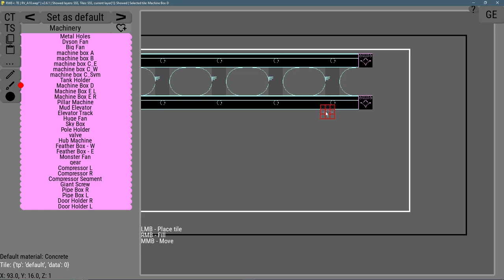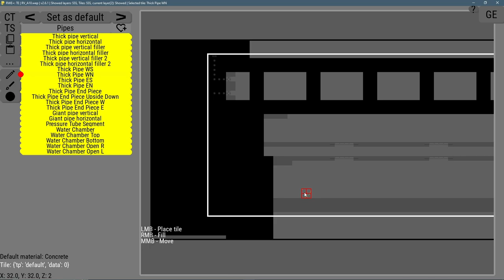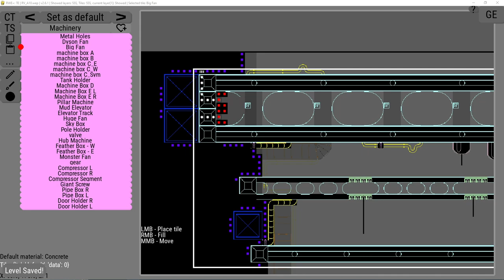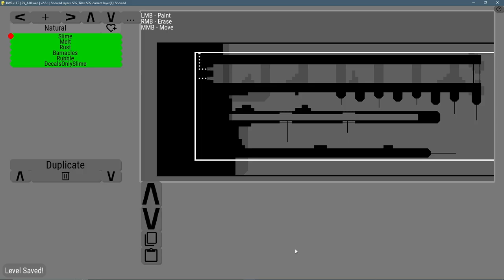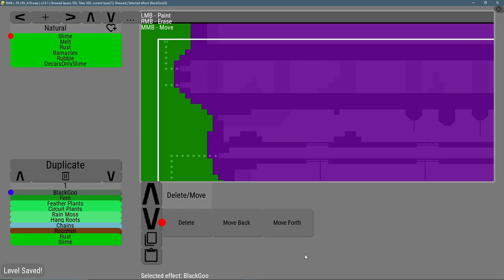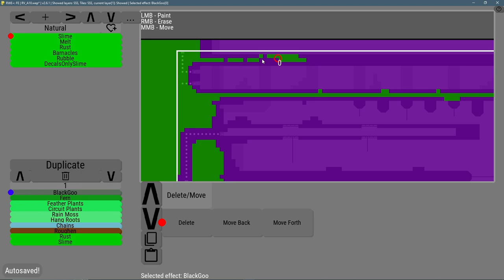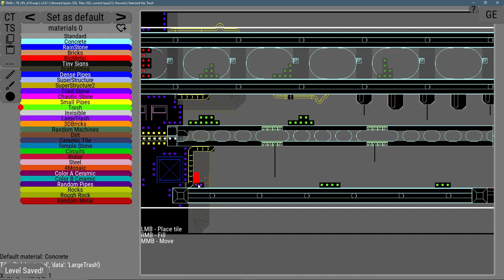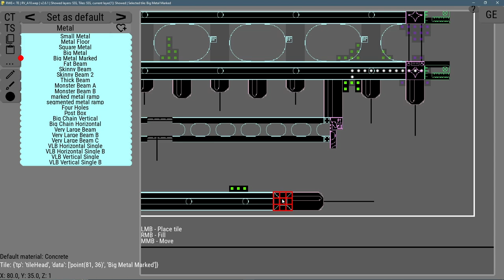Rain World Level Editing Timelapse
Here is a timelapse of me making a level for Urban Reservoir which is my rain world region mod that im trying to make.

I used RWE plus for this.

My Links!